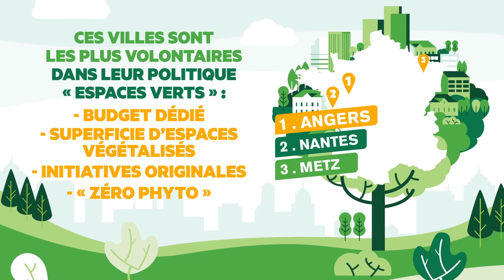Palmarès des villes vertes de France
Angers reste la ville la plus verte de France, comme en 2014 et en 2017.